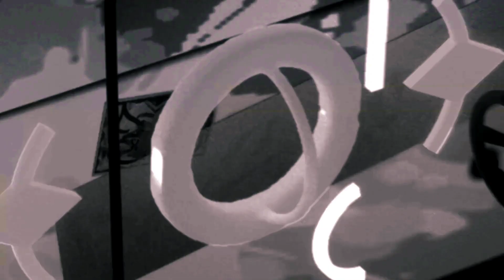[Splashing Star] Honkai Impact 3rd 4.3 PV BGM OST EXTENDED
This has been in the oven for quite some time.